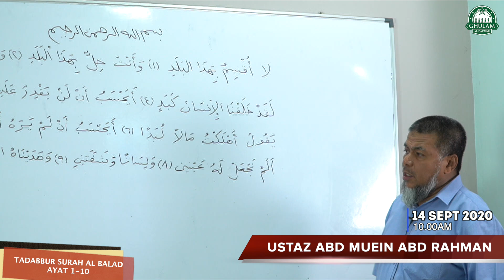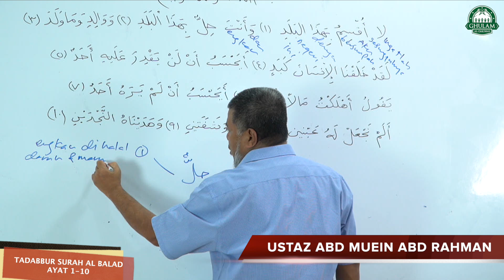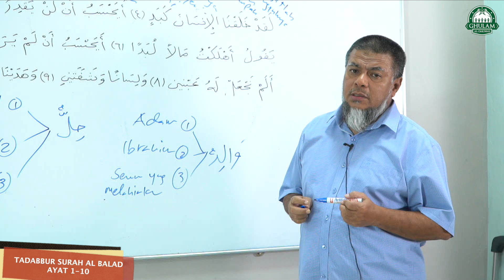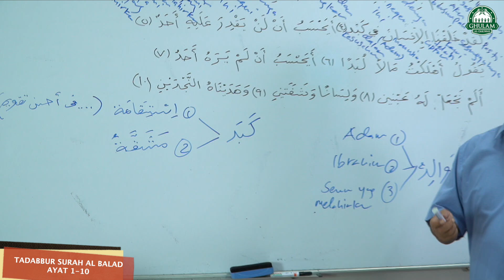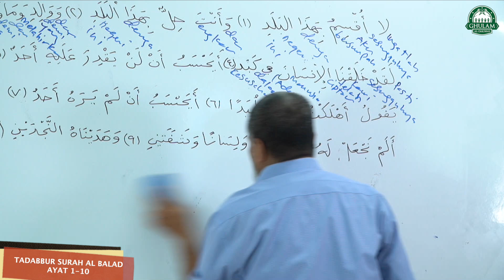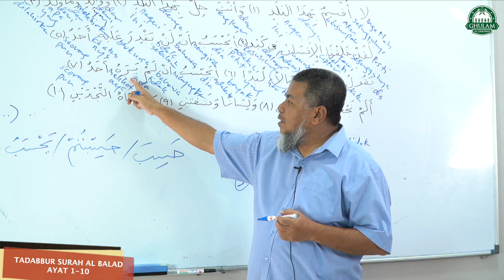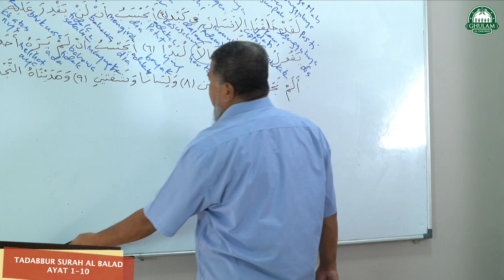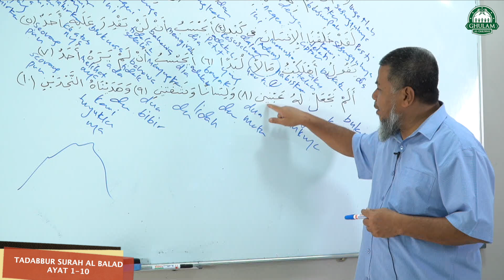14 Sept 2020 || Tadabbur Surah Al Balad ayat 1-10 || Ustaz Abd Muein Abd Rahman